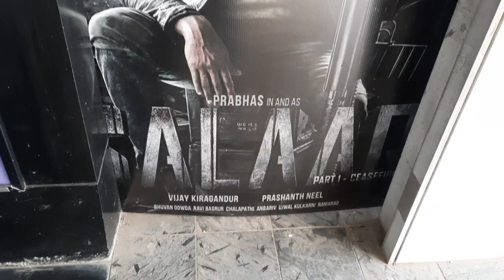DUNKI vs SALAAR RELEASE DATE POSTER BATTLE ON GROUND IN CINEMAS | SHAH RUKH KHAN vs PRABHAS